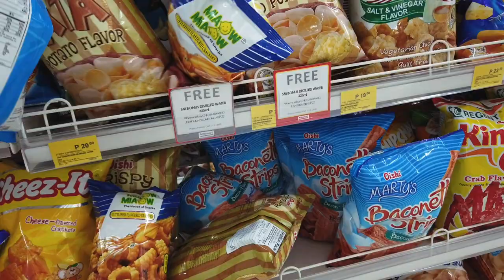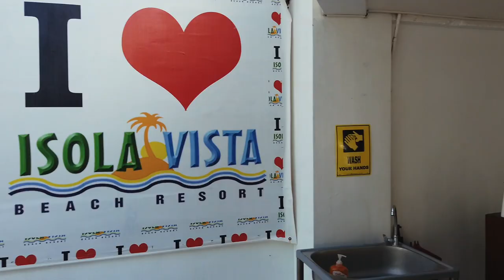MEET MY BOY FRIENDS | Jy’s Journal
Funniest vlog I've edited! Finally, we are complete this time, we met in 2014 during our cadetship program and since then we've been inseparable, well not literally because we don't always see each other like this but these two are one of my solid support systems. We bully each other a lot and it's really nice to be childlike sometimes in this world full of noise and chaos. What a refreshing weekend indeed!

Follow Fox Trading for high-quality bike parts!

jy 💋